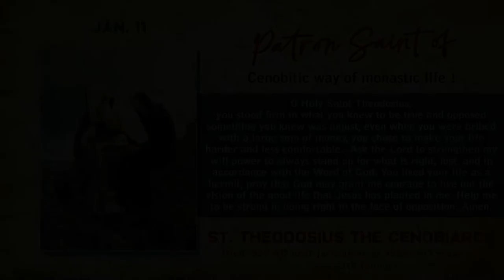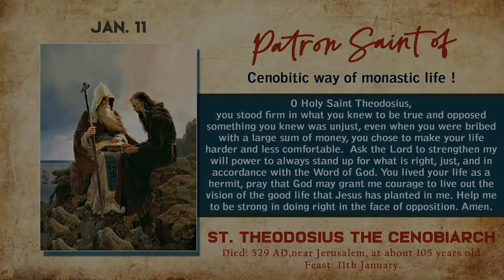PRAYER TO ST. THEODOSIUS | PRAY FOR US | 11 JANUARY 2022 | by Fr. Diago Fernandes MSFS